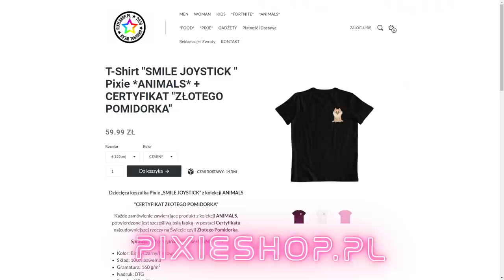RUFFS Nowy ZADYMIARZ Chromatyczny Odblokowany! Nowy Sezon w Brawl Stars!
Klan

Dzisiaj odblokujemy sobie nowego chromatycznego zadymiarza Pułkownika Ruffsa, i kupimy karnet zadymiarski!